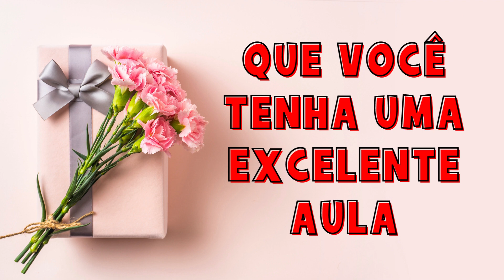10 DE MAIO - AULA COMPLETA - CALENDÁRIO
Vídeo para chamadinha do dia 10 de maio de 2021 pronto para enviar no whatsapp para as crianças.

Professor utilize este vídeo para enviar nas suas aulas online para iniciar a aula, ele está prontinho para enviar para as crianças, iremos postar todos os dias de segunda à sábado, sempre com 1 ou 2 dias de antecedência, então visite sempre nosso canal, inscreva-se e ative o sininho!

🌟 PROJETO IDENTIDADE 🌟

0:00 - Inscreva-se :)
0:10 - 10 DE MAIO - AULA COMPLETA - CALENDÁRIO